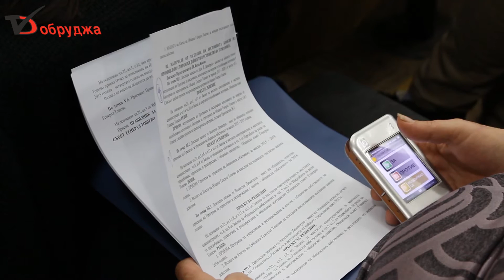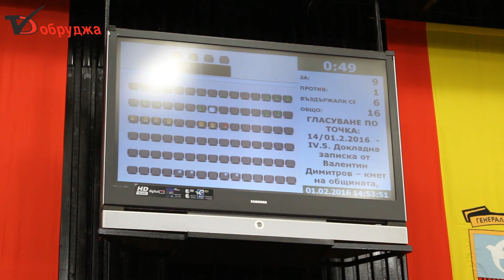12 765 000 лв бюджет ще има на разположение община Генерал Тошево